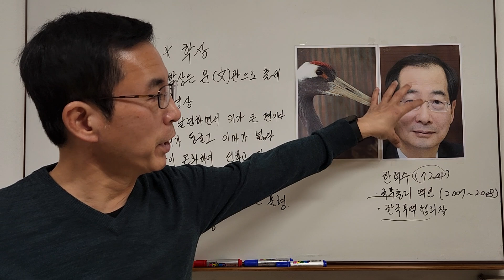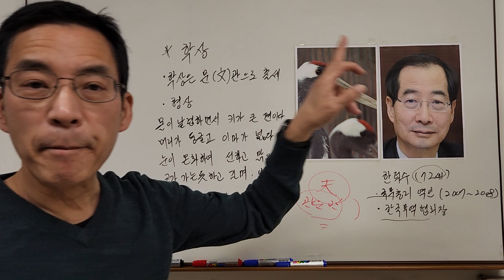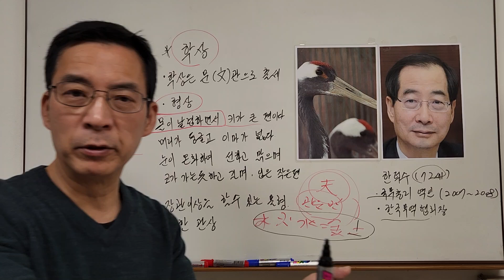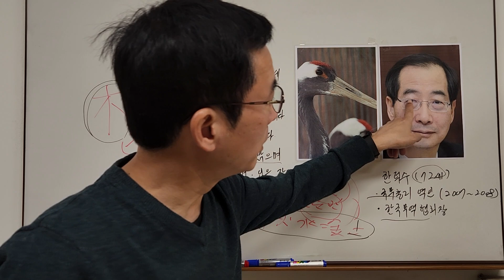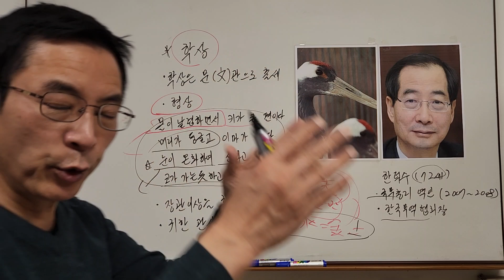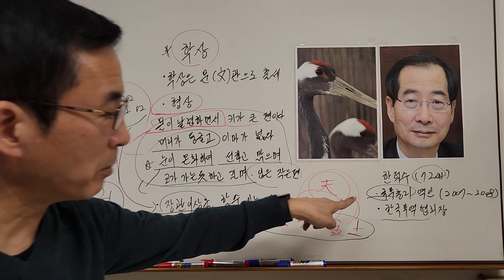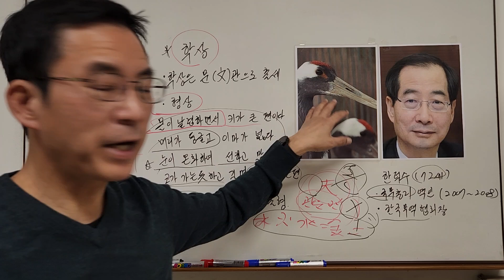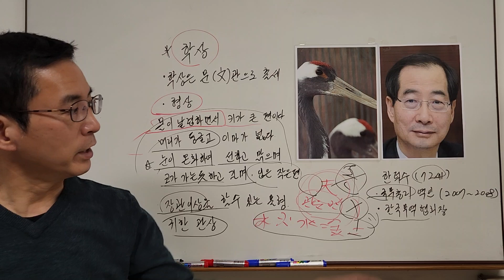관운이 좋은 관상 한덕수 국무총리 내정자